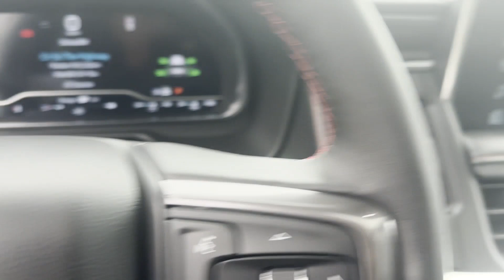2023 Chevrolet Tahoe RST Sterling, Leesburg, Vienna, Chantilly, Fairfax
Ted Britt Chevrolet is located at 46990 Leesburg Pike, Sterling, VA 20164. We are your top choice when it comes to New and Used Chevrolet vehicles in Sterling, Leesburg, Vienna, Chantilly, Fairfax, Virginia.

2023 Chevrolet Tahoe RST 1GNSKRKD3PR518821 Video

This 2023 Chevrolet Tahoe RST 1GNSKRKD3PR518821 is full of phenomenal features such as: